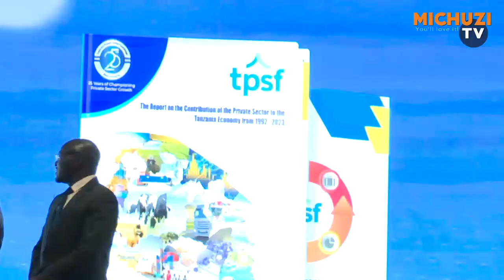SERIKALI INA MAHUSIANO MAZURI NA SEKTA BINAFSI-MAJALIWA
WAZIRI MKUU Kassim Majaliwa amesema maendeleo yaliyopo nchini hivi sasa yametokana na uhusiano mzuri uliopo baina ya Serikali na sekta binafsi.

“Maendeleo tunayoyaona nchini kwetu katika kila sekta yanategemea mchango wa Serikali pamoja na sekta binafsi. Dhamira na maono ya Rais wetu, Dkt. Samia Suluhu Hassan ni kuimarisha sekta binafsi ili ihuishwe na kuwa mshindani katika kuleta maendeleo makubwa kwa nchi yetu,” amesema.

Waziri Mkuu ametoa kauli hiyo jana usiku (Jumanne, Julai 23, 2024) wakati akizungumza na wadau wa sekta binafsi nchini kwenye ufunguzi wa maadhimisho ya Wiki ya Sekta Binafsi Tanzania kwa mwaka 2024 yaliyofanyika Super Dome, Masaki, jijini Dar es Salaam.

Wiki ya Sekta Binafsi Tanzania inaenda sambamba na maadhimisho ya miaka 25 ya Taasisi ya Sekta Binafsi Tanzania (TPSF).

Amezitaka wizara na taasisi za Serikali ziendelee kupokea maoni ya sekta binafsi na kuhakikisha yanazingatiwa katika marekebisho ya sera na sheria za biashara ili kuondoa vikwazo vya urasimu na kuboresha taratibu za usajili na uendeshaji wa biashara nchini kwa kuwezesha upatikanaji wa vibali na leseni kwa haraka na kwa urahisi.

JE, UNA HABARI?